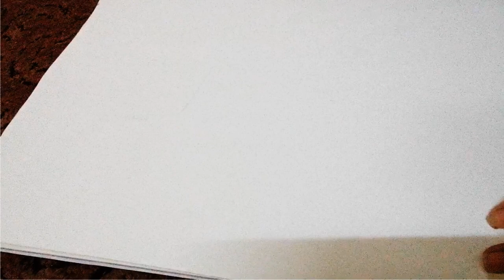Creating Glamorous Haute Couture Dress Pencil Drawing | 2024 | Part 1 Draw Tutorial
Drawing Ashi Studio Dress Haute Couture Paris 2024 Part 1 Pencil Drawing Tutorial

Join us in this pencil drawing tutorial as we recreate the stunning Ashi Studio dress from the Haute Couture Paris Fall 2024 Collection. In this first part, we'll focus on capturing the intricate details and flowing lines of this exquisite garment, guiding you step by step through the process. Whether you're a beginner or seasoned artist, this tutorial will inspire and enhance your drawing skills.

 tBilberry Fashion, your one-stop destination for all things fashion, trends, and fun! 🌟 Dive into the latest fashion games, explore the hottest trends, and discover a world of stylish t-shirts. We're not just a channel; we're your virtual runway to style.

👗 Fashion & Trends Galore: Stay ahead of the curve with our in-depth coverage of the latest fashion trends. From runway looks to street style, we've got you covered.

🎮 Fashion Games: Immerse yourself in the world of fashion gaming! Join us for exciting Dress-Up Games - challenges

👕 T-shirt Talk: Your style, your statement. Explore a diverse collection of t-shirts that embody the latest fashion trends

🤔 Fashion Riddles & Quotes: Because fashion is not just about clothes; it's a way of thinking and learning